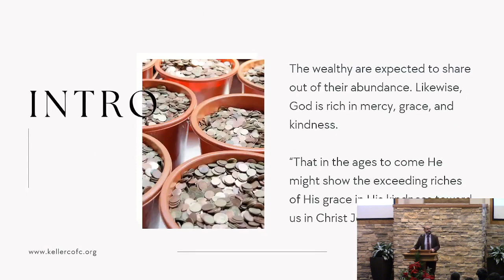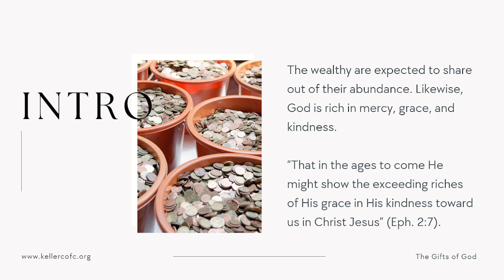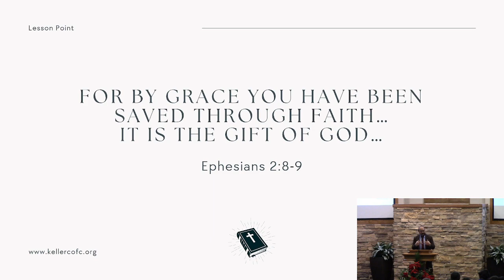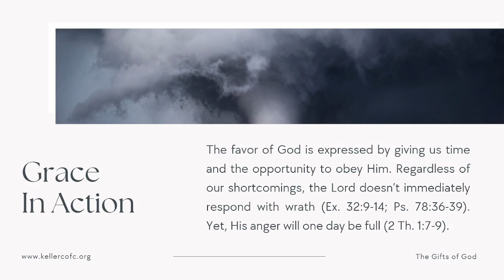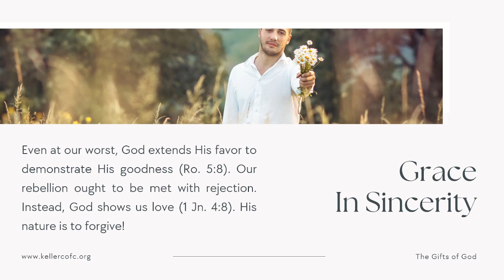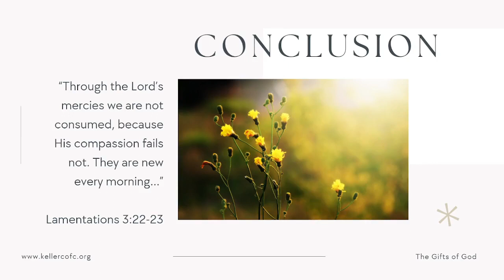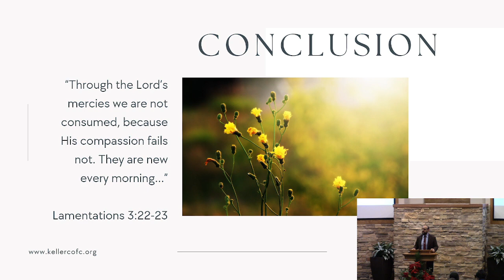The Gift of Grace